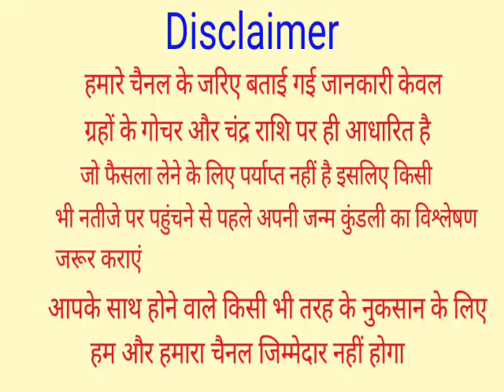कन्या राशि वालों मिठाई बांटने के लिए हो जाओ तैयार क्योंकि 30 मई से सब कुछ बदल जाएगा | Kanya Rashi